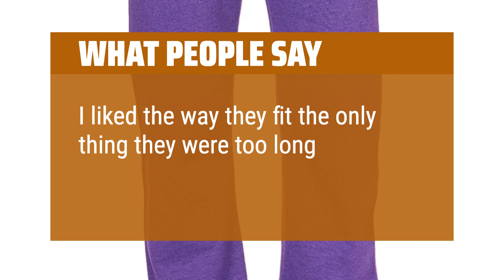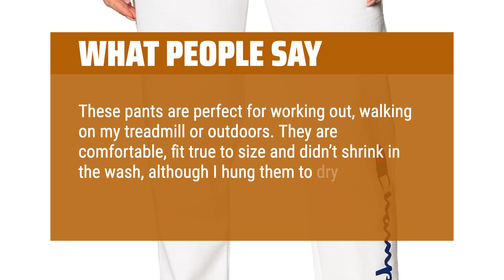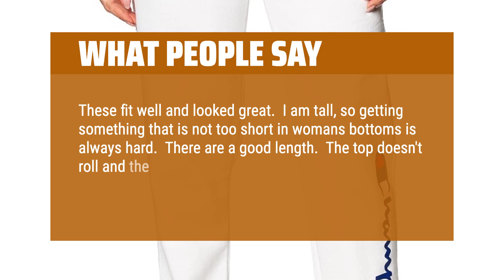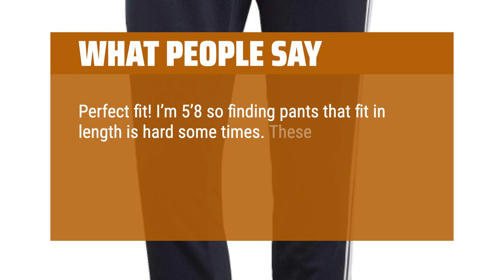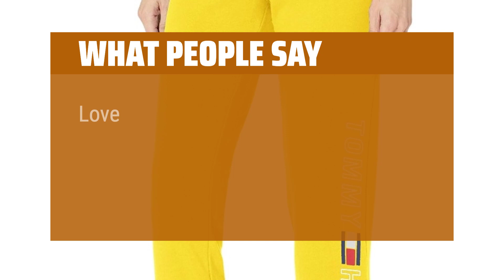The Best Sweatpants For Women in 2024 - Must Watch Before Buying!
The Best Sweatpants for Women Shown in This Video:
4. ►Casual Sweatpants
3. ►Cozy Fleece Sweatpants
2. ►Adidas Sweatpants
1. ►Tommy Hilfiger Fleece Pants

Table of Contents:
0:00​​​ - Introduction
00:13 - Casual Sweatpants
01:28 - Cozy Fleece Sweatpants
03:22 - Adidas Sweatpants
04:35 - Tommy Hilfiger Fleece Pants

The best Sweatpants for Women is probably one of the most crucial decisions when it comes to comfort and style in your wardrobe.

► Best Buy Reviews is a participant in the Amazon Services LLC Associates Program, an affiliate advertising program designed to provide a means for sites to earn advertising fees by advertising and linking to Amazon.com. As an Amazon Associate, I earn from qualifying purchases.
952c